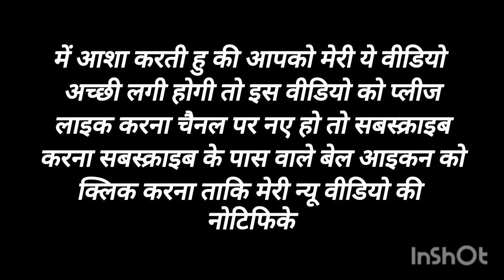घर में खुशियां नही मिलती टेंशन सी रहती है तो आज से ही शुरू कर दो ये 8 काम .......